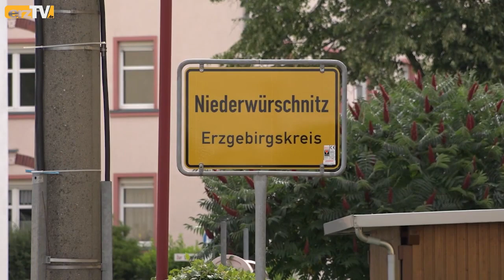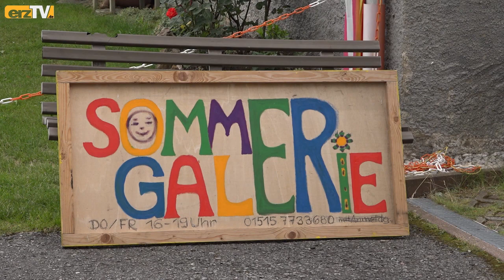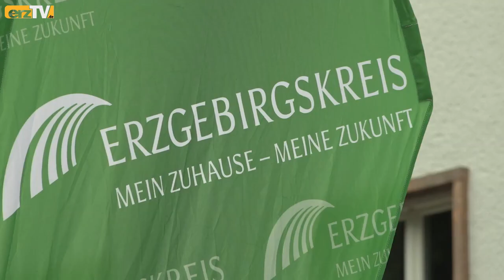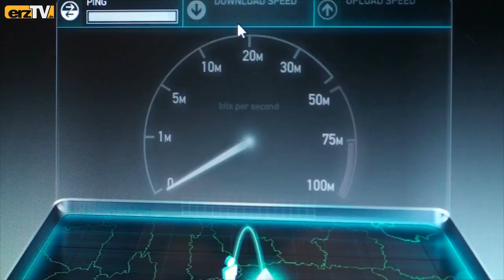BERGZEIT zeigt Landkreisgeburtstag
BEIERFELD: Das war ein richtig volles Wochenende, das jetzt hinter uns liegt. Und einiges davon können Sie bei erzTV im Laufe dieser Woche noch sehen. Auch heute. Das sind drei der Themen am 7. August: Licht an: Straßenbeleuchtung bekommt LED-Lampen; Spot an: Landkreis feiert 15-jähriges Bestehen; Bild ran: Wohnhaus wird in Geyer zur Galerie.